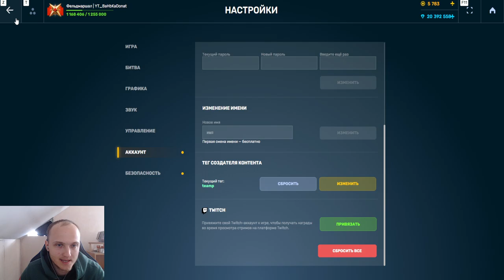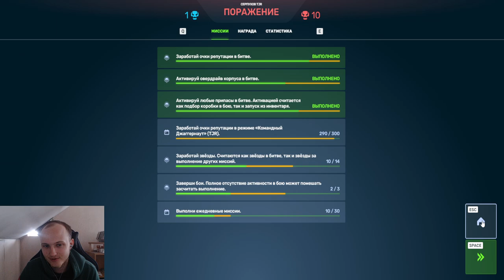ЭТО ЛЮТАЯ ГРЯЗЬ! УСТРОИЛИ ЯДЕРНУЮ ВОЙНУ! НОВЫЙ СПЛЕШ МАГНУМ ПРОТИВ ДЖАГГЕРНАУТА В ТАНКАХ ОНЛАЙН